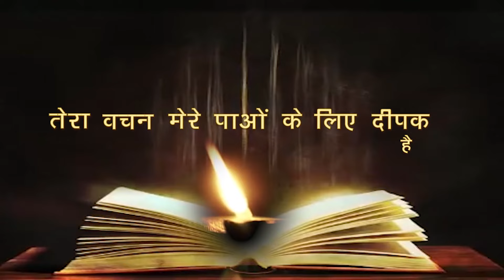रोज़ाना बाइबिल पाठ || Daily Bible Reading || 8 MAR. 2024 || PBTV